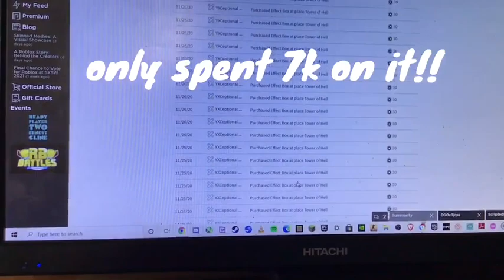Funny Roblox Tik Toks Best Roblox Tiktok Edits | NEWS 2021 murder mystery 2